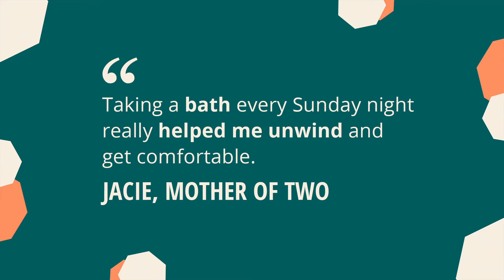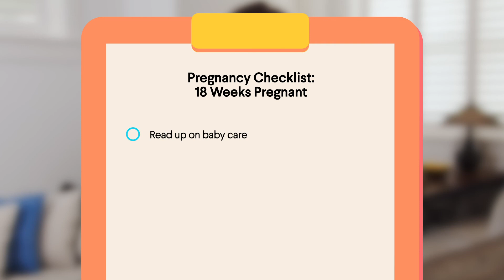Pregnancy Week 18 | Side Sleeping | Pregnancy Week By Week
Wondering about what to expect in week 18 of pregnancy? For starters, you might be feeling super hungry, along with other symptoms. Keep on watching to learn more about your pregnant body and baby.

Find more pregnancy week-by-week info on baby's development, pregnancy symptoms week-by-week, and weekly tasks

Images Courtesy of Getty Images & Shutterstock.